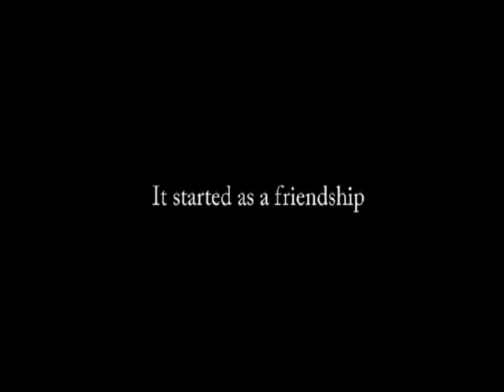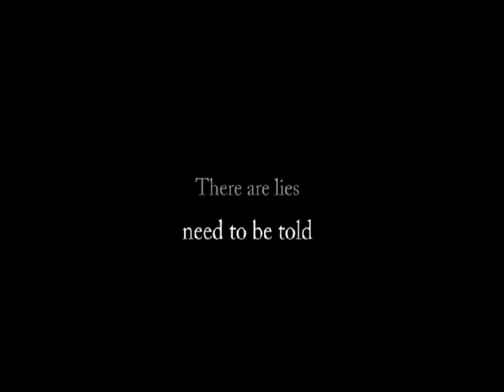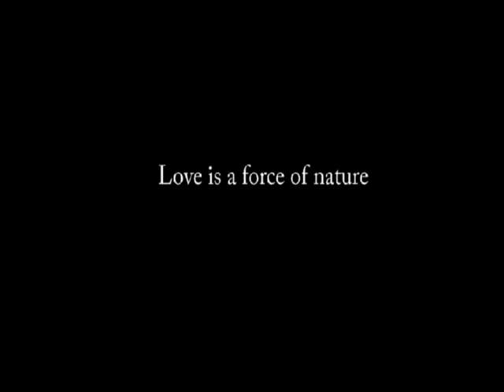Brokeback Twins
Something Arnold never told us...